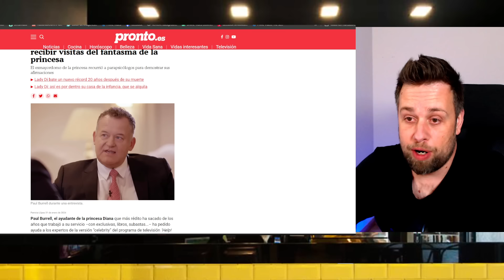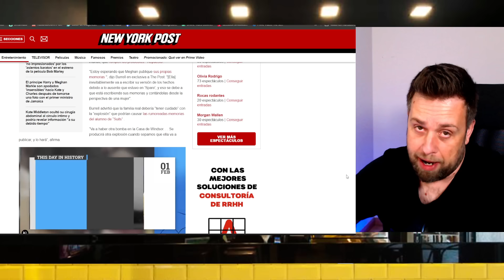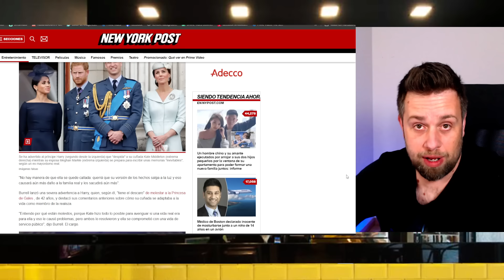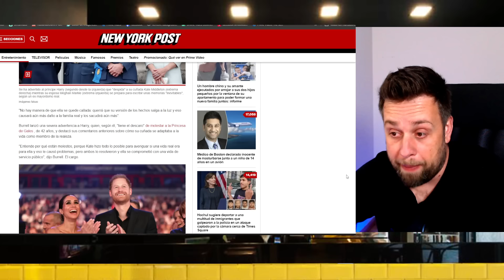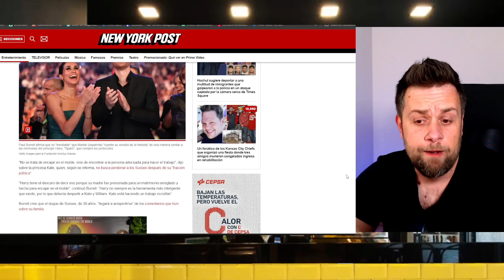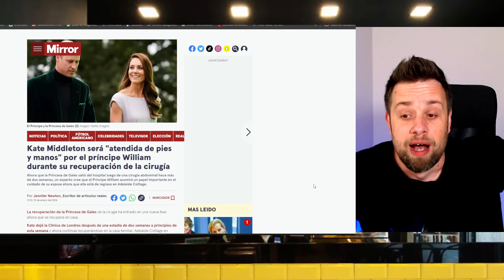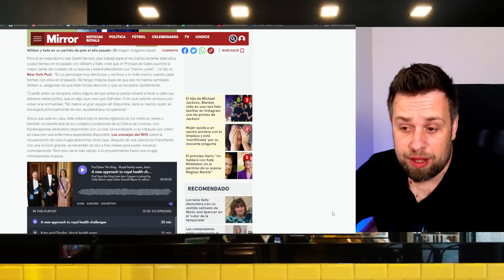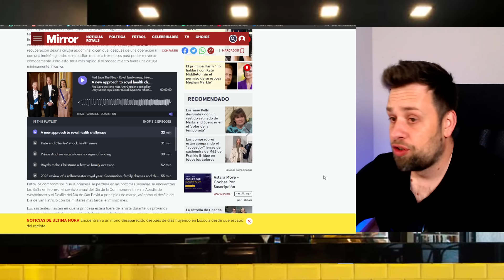EL MAYORDOMO DE LADY DI HABLA Y KATE MIDDLETON EN MANOS DEL PRÍNCIPE GUILLERMO